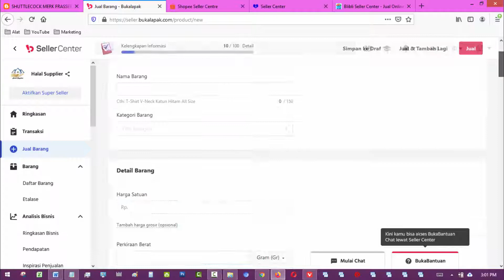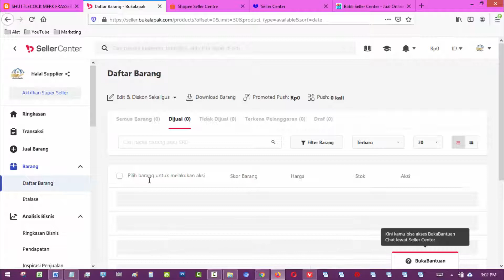Cara Mengatasi Foto Gagal diupload atau Invalid Oauth Token Ketika Posting Produk di Bukalapak